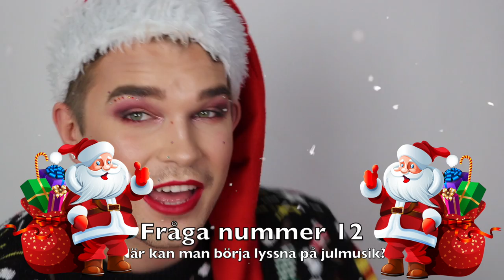christmas tag : dag 2 av 24 days of christmas 2018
Ni kan nå mig på ^^ :
Blogg: Fredrikstenberg.se

Videon är filmad med : Canon legria mini x eller min olympius pen epl-7